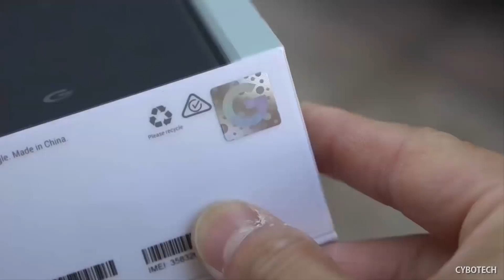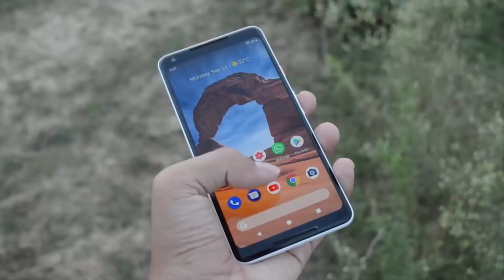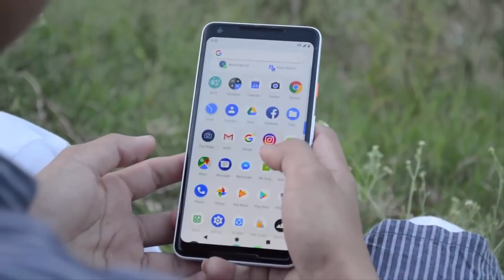Google Pixel 3 XL & Pixel Ultra - Google is FOOLING US!!!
PEACE!!!